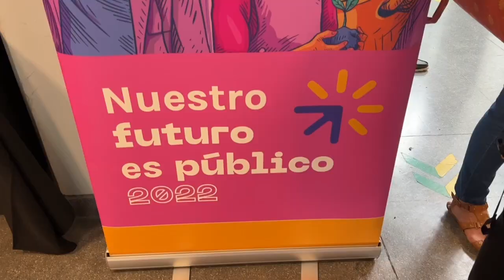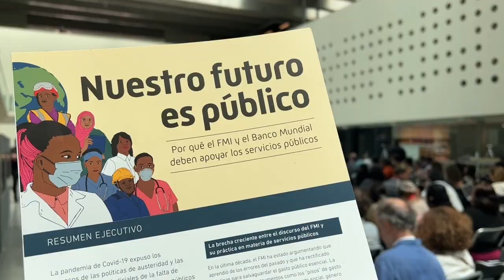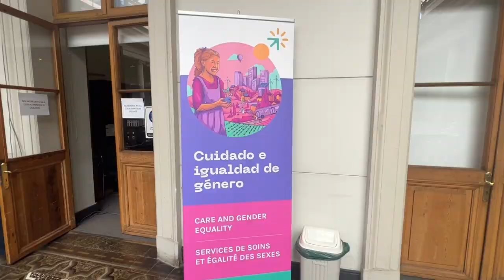Nuestro Futuro es Público